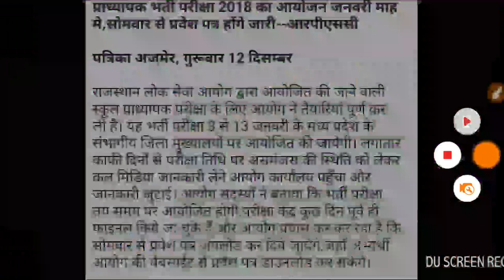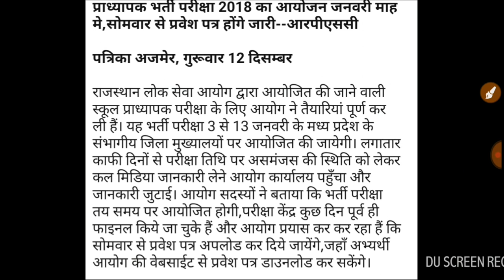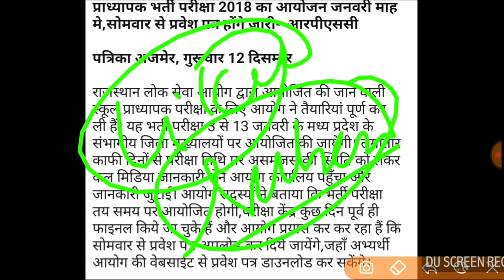RPSC 1st Grade Exam Date Latest News || Admit Card जारी 🔥🔥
1st grade exam date 2019 rpsc
rpsc 1st grade exam date 2019 subject wise pdf
1st grade teacher exam date